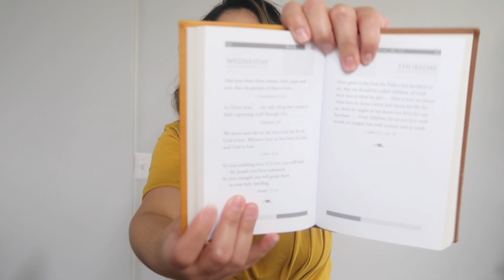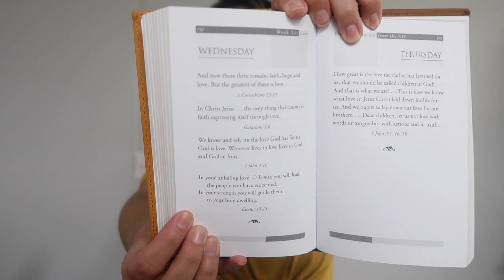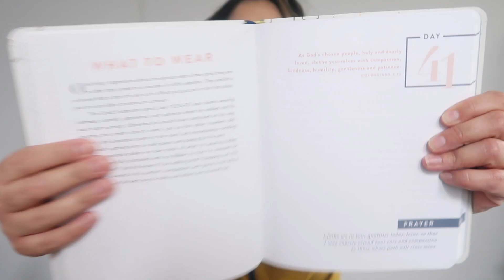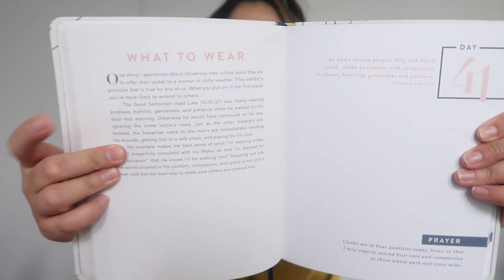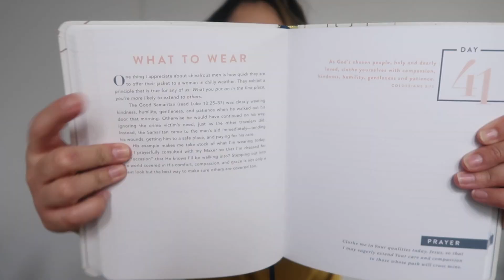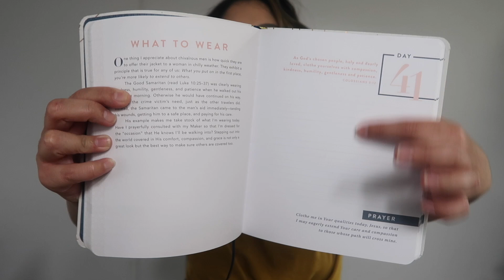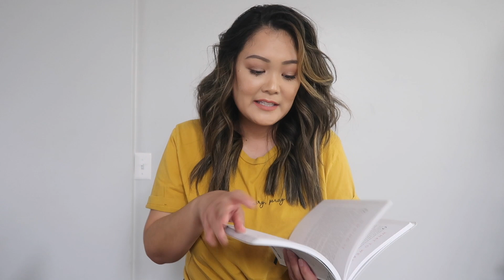Where To Start In The Bible